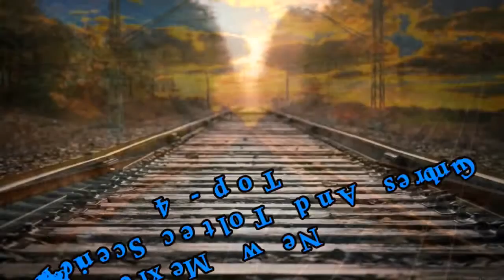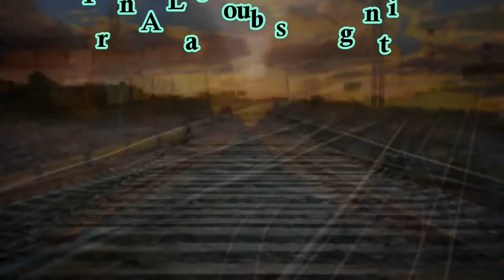top 10 dangrous railway bridge in the world